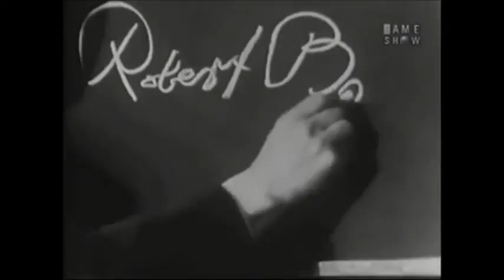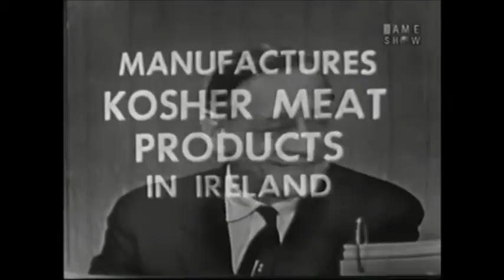Kosher Meat Manufacturer on What's My Line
Robert Briscoe, former lord mayor of Dublin, Ireland makes a great contestant on the popular game show of the 50's-60's, "What's My Line?"